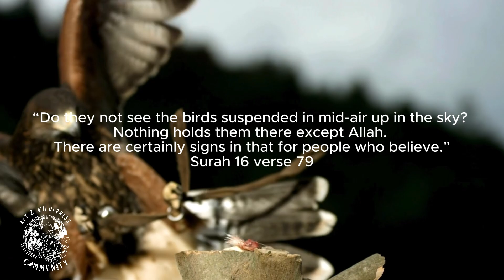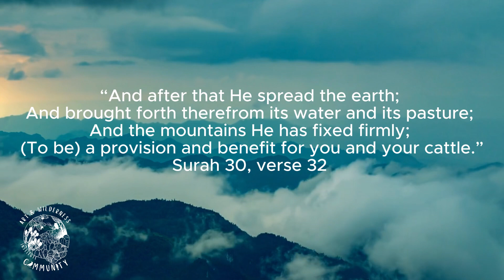AWI community khulafa al ard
The Outdoor Islamic School that brings connection with the earth and the role of caretaking the earth into one place through the lens of Islamic Priniciples.